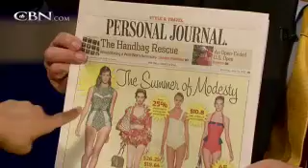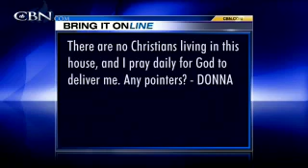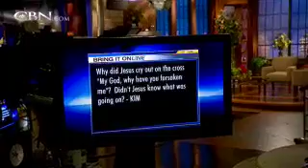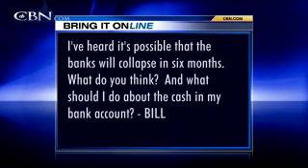Bring It On: Living with Non Christians - CBN.com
There are no Christians in the house, and I pray for God to deliver me. Any pointers? Why did Jesus cry out on the cross "My God, why have you forsaken me"? What do you think about the possibility of banks collapsing in six months? What should I do about the cash in my bank account?.. The Christian Broadcasting Network CBN